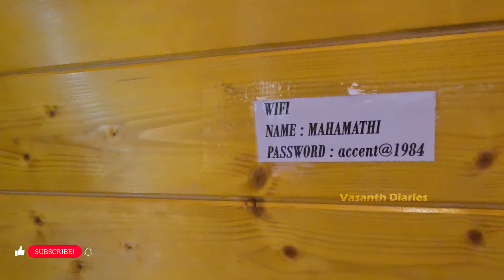Yercaud Best Budget Luxury Room Twin Peaks Resort🦋 | Yercaud Series Ep-3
Twinpeaks_yercaud

Camera Work - Madan
Editor - Rapper Dhinezh